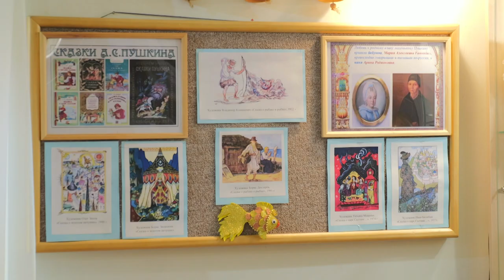В честь 225-летия А. С. Пушкина в Музее народной игрушки открылась выставка «У Лукоморья»